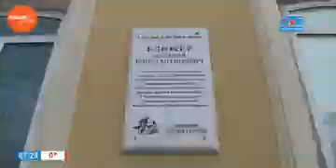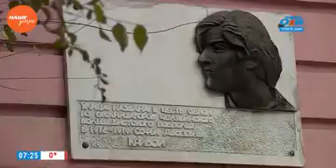Наше УТРО на ОТВ – прогулки по городу к 100 летию Революции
Наше утро. 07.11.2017 смотрите весь выпуск по ссылке

В Челябинске более тысячи улиц! Часть из них носит имена знаменитых революционеров. Например, Сони Кривой, Блюхера, Ленина. И в столетний юбилей Октябрьской революции мы расскажем, что сделали эти люди для города и почему их именем названы целые проспекты?